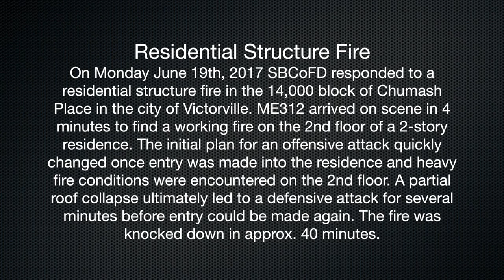SBCoFD Division 3, Victorville Residential Structure Fire, Chumash Place 6/19/17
VIDEO RELEASE: A recent structure fire in the City of Victorville in 100 plus degree heat. Crews originally made a push interior, however encountered heavy fire conditions on the 2nd floor with a subsequent roof collapsse, which led to a change in strategy.

Video edited by Local935 member Chris Saucerman